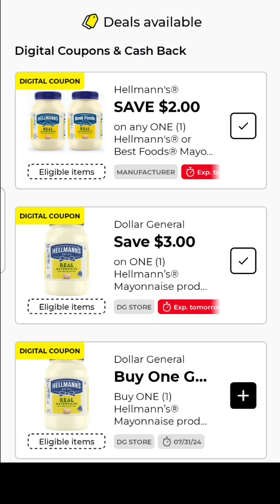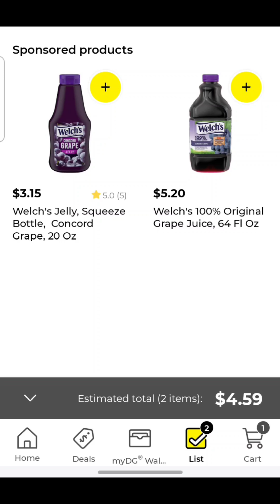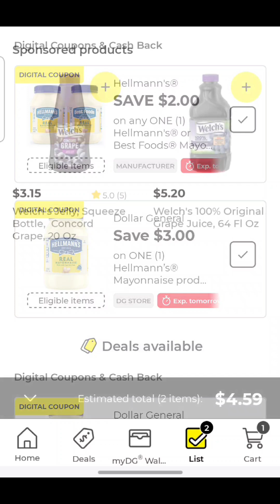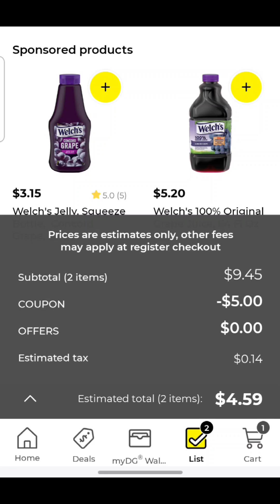Run Dollar General Free food